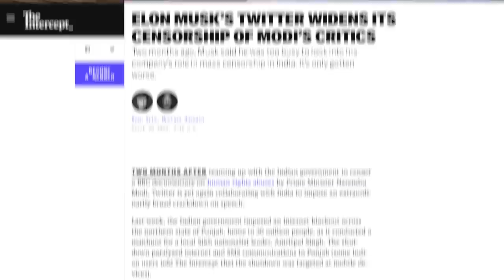Bill Maher Gushes Over "Genius" Elon Musk, Whines About the “Woke Mind Virus”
Bill Maher interviewed Elon Musk and, predictably, gushed about how much of a "genius" he is and asked for his "expertise" about wokeism and how it's the most important issue of our time.

Chapters:
0:00 Bill Maher Praises Elon
2:37 Bill Rants at the "Youths"
4:49 Woke Mind Virus
9:32 School Indoctrination
11:45 Closing Thoughts
14:04 Outro